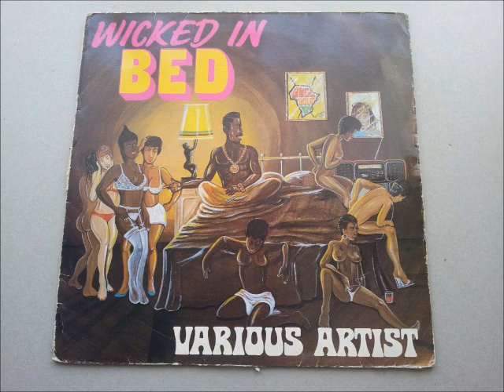Wicked In Bed Various Artists Album